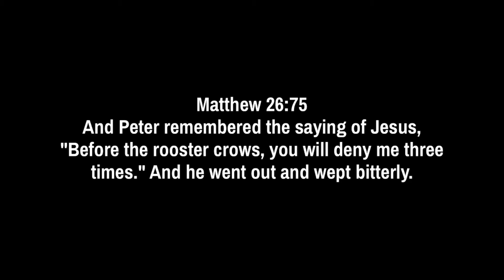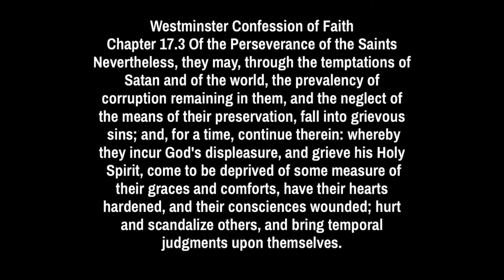Daily Devotion for June 13, 2020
If you enjoyed the video, please share it with your family and friends.

Matthew 26:75
And Peter remembered the saying of Jesus, “Before the rooster crows, you will deny me three times.” And he went out and wept bitterly.

Chapter 17.3 Of the Perseverance of the Saints
Nevertheless, they may, through the temptations of Satan and of the world, the prevalency of corruption remaining in them, and the neglect of the means of their preservation, fall into grievous sins;[1] and, for a time, continue therein:[2] whereby they incur God’s displeasure,[3] and grieve his Holy Spirit,[4] come to be deprived of some measure of their graces and comforts,[5] have their hearts hardened,[6] and their consciences wounded;[7] hurt and scandalize others,[8] and bring temporal judgments upon themselves.[9]

Study Texts
[1] Exodus 32:21; Jonah 1:3; Jonah 1:10; Psalm 51:14; Matthew 26:70; Matthew 26:72; Matthew 26:74
[2] 2 Samuel 12:9; 2 Samuel 12:13; Galatians 2:11-14
[3] Numbers 20:12; 2 Samuel 11:27; Isaiah 64:7; Isaiah 64:9
[4] Ephesians 4:30
[5] Psalm 51:8; Psalm 51:10; Psalm 51:12; Revelation 2:4; Matthew 26:75
[6] Isaiah 63:17
[7] Psalm 32:3-4; Psalm 51:8
[8] Genesis 12:10-20; 2 Samuel 12:14; Galatians 2:13
[9] Psalm 89:31-32; 1 Corinthians 11:32

Thanks for stopping by. I am glad you watched today's devotion. Join us tomorrow as we continue to read from the Bible, the Westminster Confession Larger & Shorter Catechisms, discuss the readings, and pray.